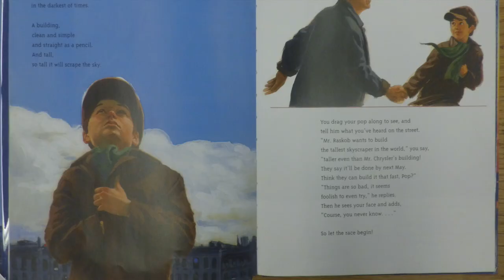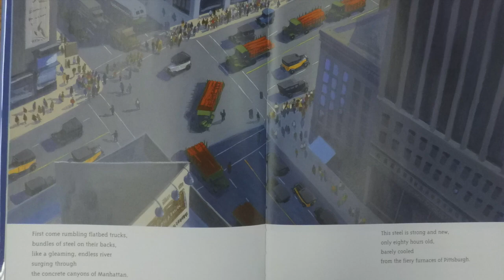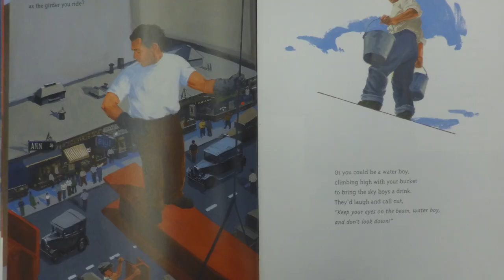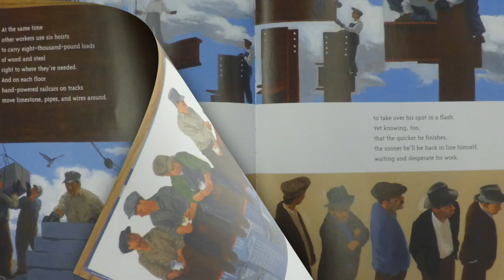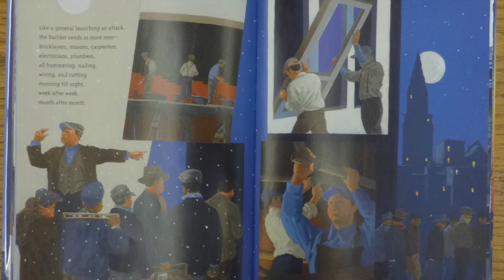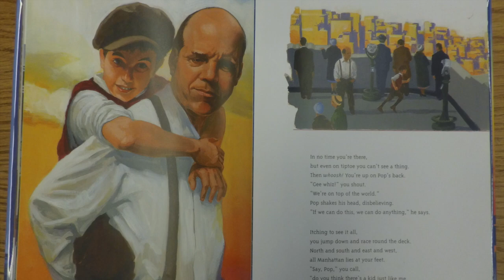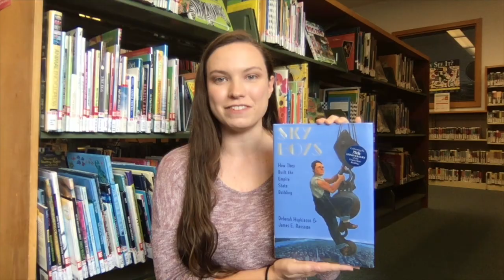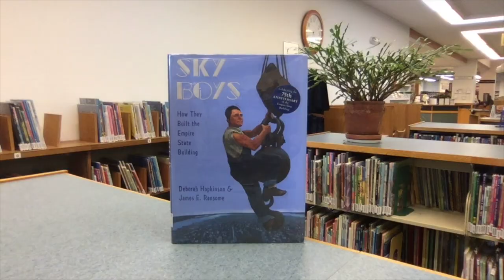STEAM Storytime: Sky Boys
Contact Coos Bay Public Library to receive next week's STEAM Kit in the mail.

Let's create a skyscraper! For this project, you will need toothpicks and gumdrops, or similar building material such as uncooked spaghetti noodles and marshmallows. (We'll leave the steel beams and marble slabs to the Sky Boys.)